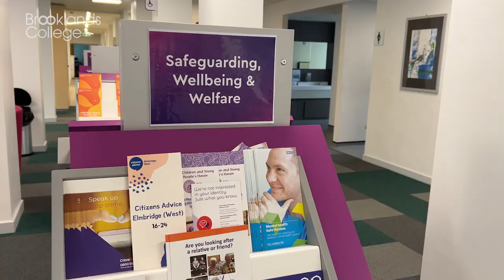Brooklands College Safeguarding WIP1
At Brooklands College we take the safeguarding of our students seriously. We are here to support and guide you through College.